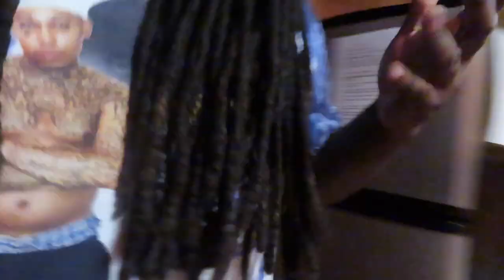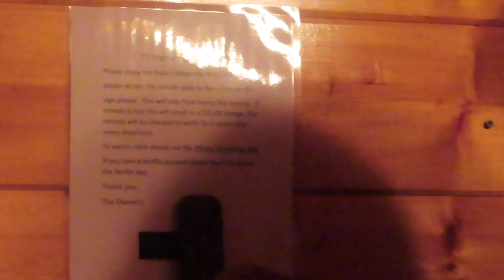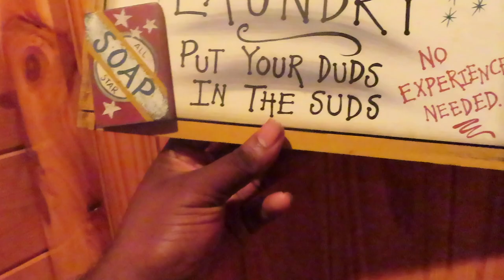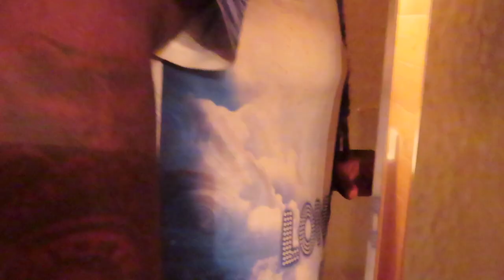I BOUGHT MY FIRST MANSION AT 19!!! *FURNISHED MANSION TOUR*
I BOUGHT MY FIRST HOUSE AT 19!!! *FURNISHED HOUSE TOUR*

*ABOUT ME*
I am 19yrs old, I graduated from High School & I have 2 kids. A little girl that is 3 her name is Aaliyah, & my son is 1 & his name is Hi’Keem.
*LOCATION*: Huntsville, AL

|OFFICIAL HOUSE TOUR| |BRAND NEW HOUSE TOUR| |FURNISHED APARTMENT TOUR| |FURNISHED HOUSE TOUR| |MY FIRST HOUSE TOUR| |MY FIRST HOUSE AT 19| |CEYNOLIMIT| |BJGROOVY| |YRNDJ|
|SLIME MAFIA EMPTY HOUSE TOUR| EMPTY HOUSE TOUR|